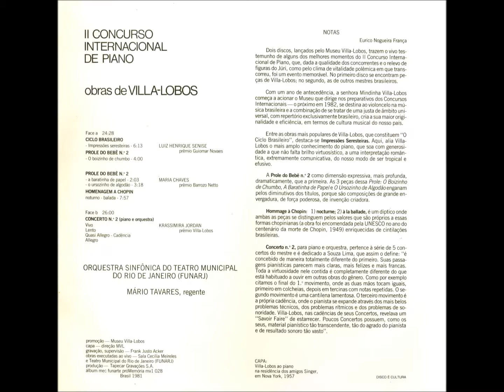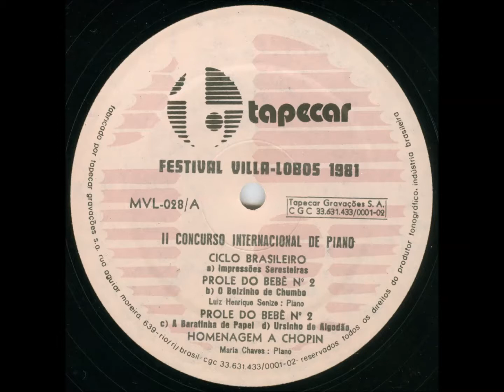LP Villa-Lobos - Festival 1981 - II Concurso Internacional de Piano (1981)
LP Villa-Lobos - Festival 1981 - II Concurso Internacional de Piano (MEC FUNARTE PRÓ-MEMÓRIA - MVL-028), lançado em 1981.
Gravações realizadas ao vivo na Sala Cecília Meireles (RJ) e no Theatro Municipal do Rio de Janeiro, durante o Festival Villa-Lobos 1981.

Todas as obras são da autoria de Heitor Villa-Lobos.

01. Impressões seresteiras (do Ciclo brasileiro)
02. O boizinho de chumbo (de A prole do bebê No.2)
Luiz Henrique Senise, piano (prêmio Guiomar Noves)

03. A baratinha de papel (de A prole do bebê No.2)
04. O ursozinho de algodão (de A prole do bebê No.2)

Homenagem a Chopin
05. I. Noturno
06. II. Balada
Maria Chaves, piano (prêmio Barrozo Netto)

Concerto No.2 para piano e orquestra
07. I. Vivo
08. II. Lento
09. III. Quasi Allegro - Cadência
10. IV. Allegro
Krassimira Jordan, piano (prêmio Villa-Lobos)
Orquestra Sinfônica do Theatro Municipal do Rio de Janeiro (FUNARJ), regida por Mario Tavares

Agradecimentos a Wellington Bujokas, pela cessão do LP